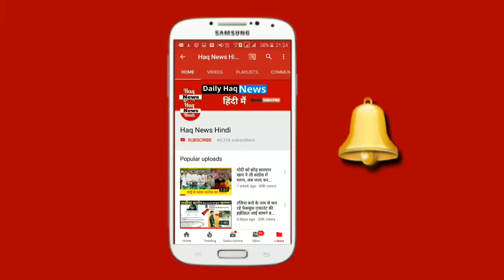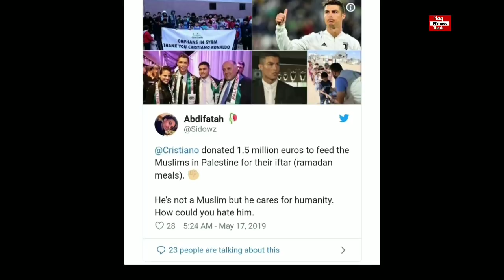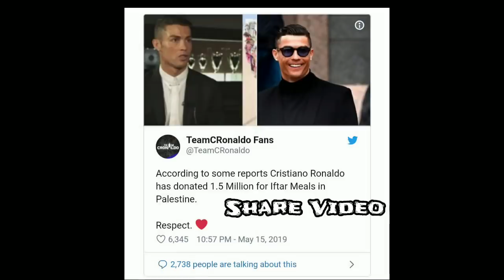When Ronaldo Donates 12 Crores rupees..